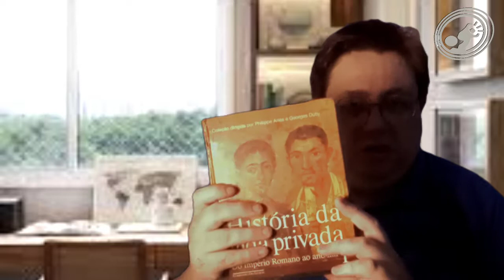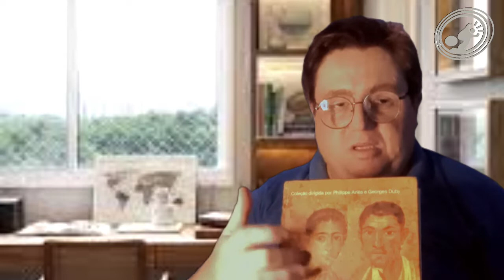Os Domínios da História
Você está assistindo a mais uma edição do Programa História em Pauta!

Estamos realizando uma série especial de vídeos sobre a divisão do estudo da história. Para a elaboração deste conteúdo,  nos valemos desta obra, intitulada O Campo da História de José D'Assunção Barros de hoje vamos falar sobre os Domínios da História.

Mas antes eu já peço o seu like, sua inscrição no canal se aínda não é inscrita ou inscrito e se você não quiser perder mais nenhum novo conteúdo aqui no Falando de História, acione o sininho das notificações. Combinado?

Se as dimensões estão relacionadas as dimensões econômicas, culturais e políticas da teoria historiografica e as abordagens tem relação com o tipo de tratamento da fonte, como a História Oral por exemplo.

As dimensões estão ligadas com os ambientes sociais dos objetos estudados e a relação aos agentes históricos. Um exemplo  é a História da Vida Privada e tenho em mãos um clássico! História da Vida Privada, coleção dirigida por Philipe Ariés e Georges Duby. Eu tenho aqui em mãos a primeira obra desta série que retrata o cotidiano do medievos, ele inícia do Império Romano até o ano mil.

Nas edições anteriores, nós falamos sobre as dimensões, as abordagens e no programa desta noite, vamos falar sobre as dimensões da história.